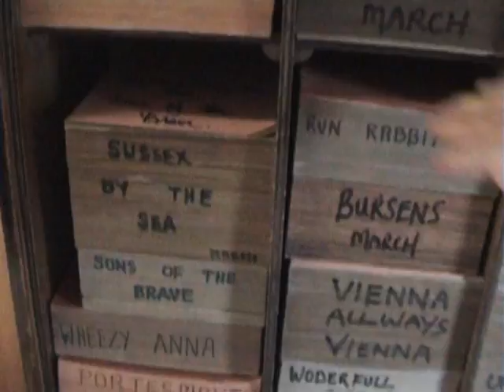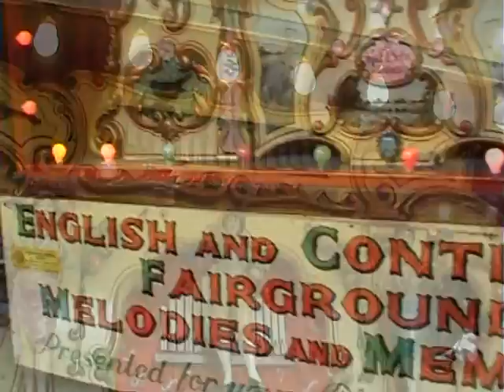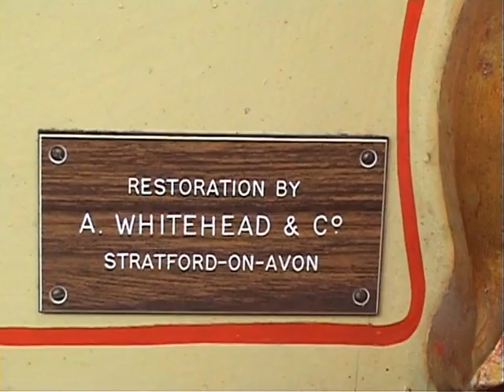Classic lorry - with a lovely vintage organ.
Another classic to video this weekend, a Lorry this time. But it is the home of a lovely organ that was built in 1890. All working and in excellent condition.